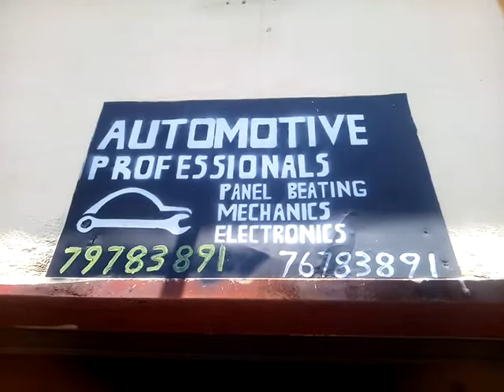Auto professional SEDCO MBABANE